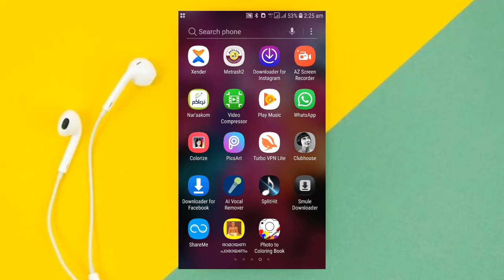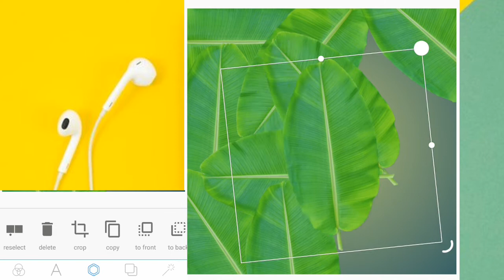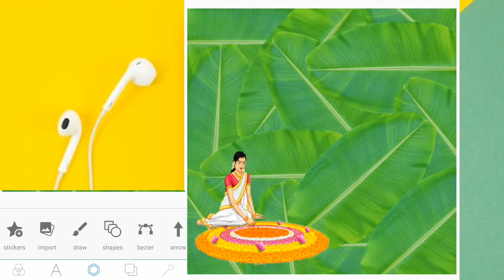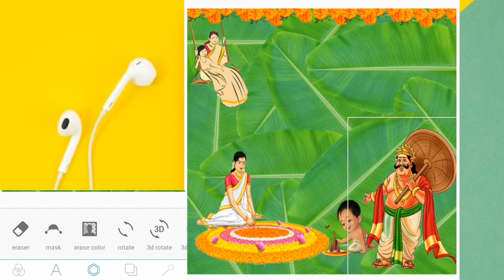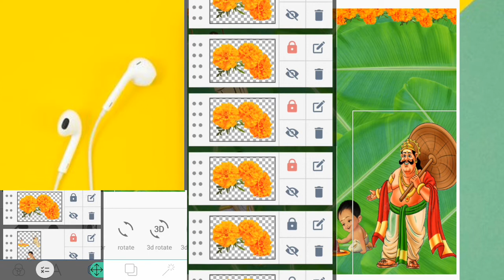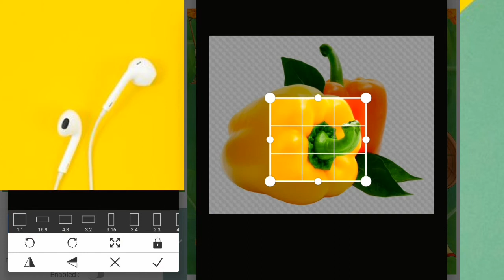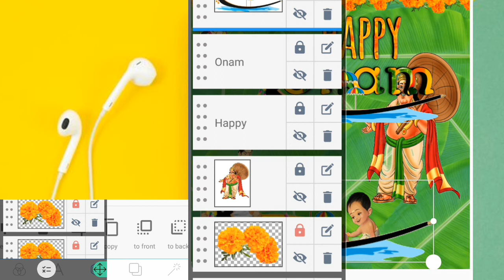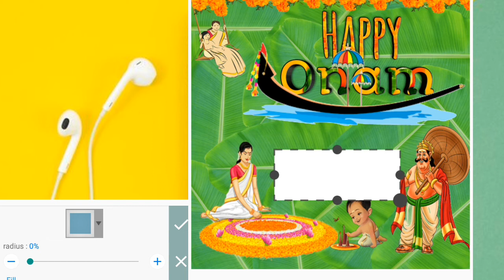ഓണാശംസകള്‍ നേരാന്‍ ഉഗ്രന്‍ പോസ്റ്ററുകള്‍ നിര്‍മ്മിക്കാം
How to make great posters with PixelLab ?

Making Onam special poster

Pixellab malayalam editing